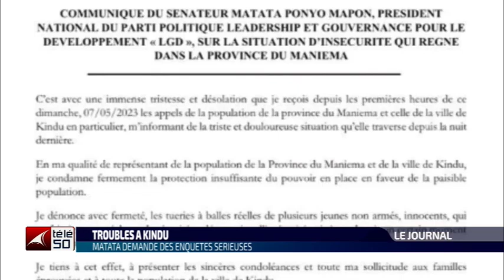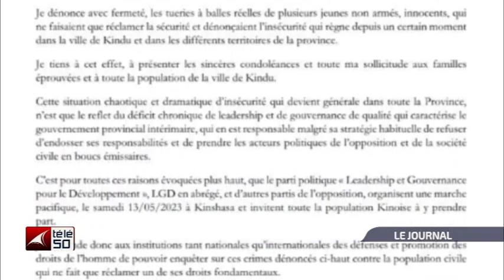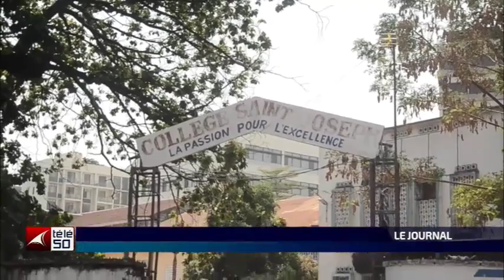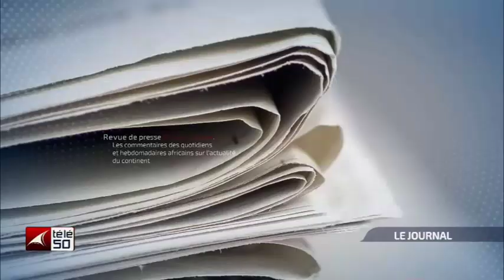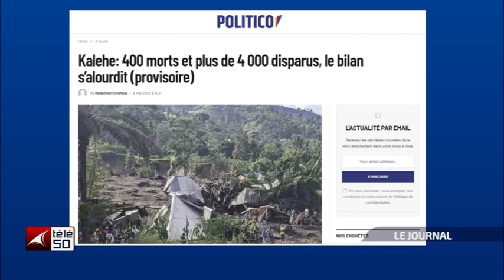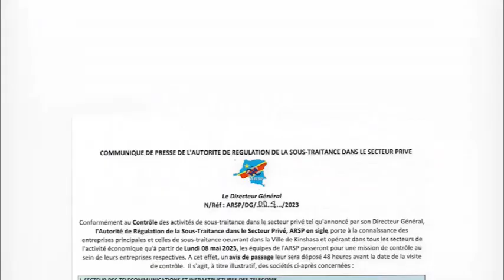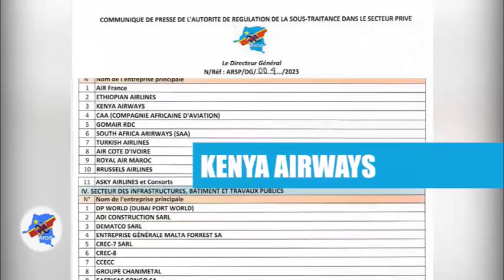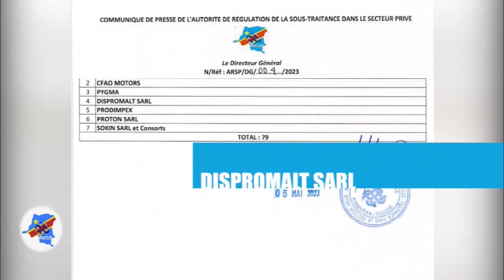JOURNAL TELEVISE DE 13H DU LUNDI 08 MAI 2023